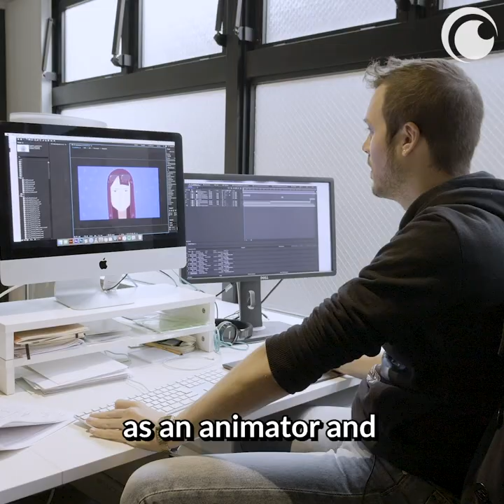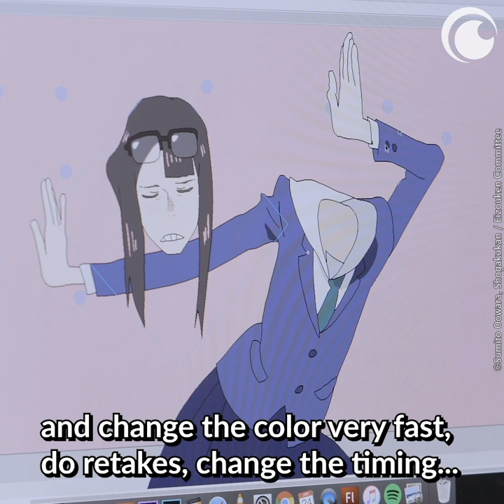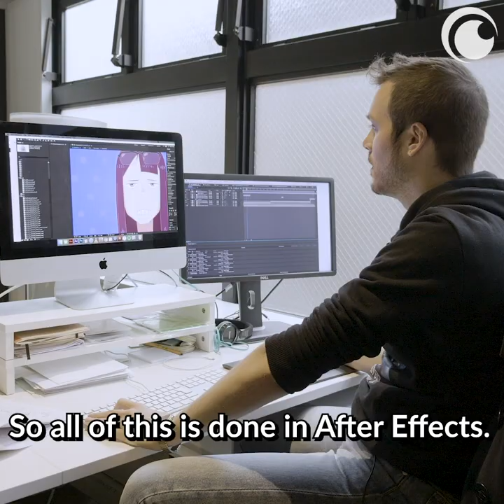Making Eizouken's Opening with Abel Gongora | Interview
Meet the creator of Eizouken's viral OP, Abel Gongora! Watch Keep Your Hands Off Eizouken! on Crunchyroll!

Crunchyroll Extras is an anime channel dedicated to mobile friendly content! Everything from exclusive behind-the-scenes and interviews to cooking how-to’s and video essays can be found here!